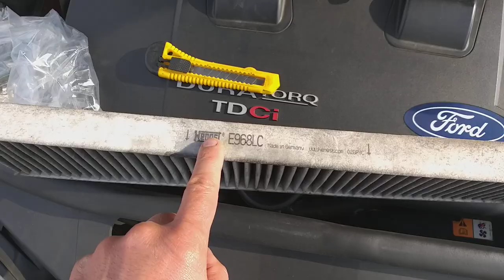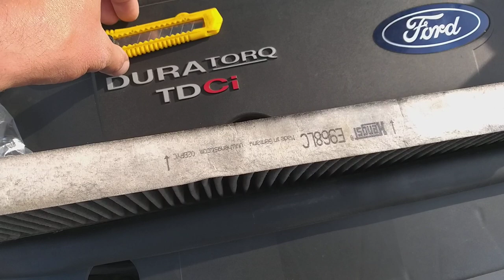❗Важная деталь при замене фильтра салона Форд Мондео 3, 2.0 Tdci❗